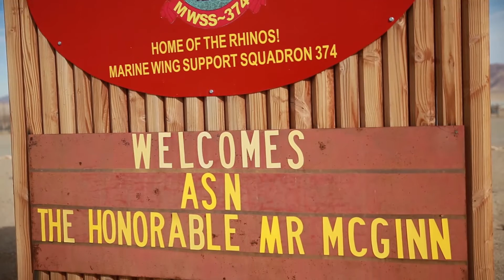SECNAV awards Combat Center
The Assistant Secretary of the Navy, the Honorable Dennis V. McGinn, awarded the Combat Center’s Exercise Support Division the 2015 Secretary of the Navy Energy and Water Management Award in the United States Marine Corps Expeditionary category, Jan. 21, 2016 at Lance Cpl. Torrey L. Gray Field. McGinn also recognized the Combat Center as an installation, for a Gold Level of Achievement under the awards program, which indicates a very good to outstanding energy or water program.